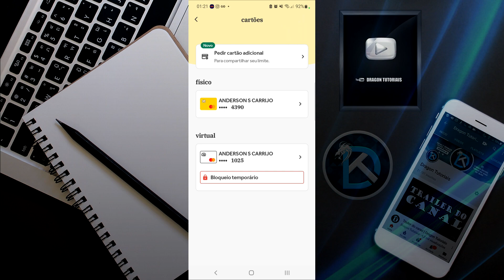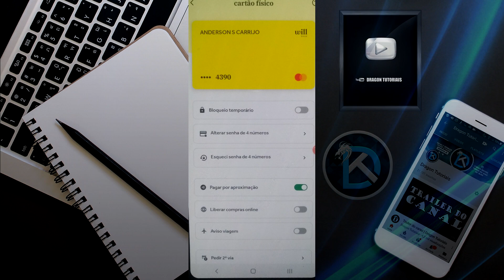Como desativar a opção de compras Online do CARTÃO FÍSICO do WILL BANK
Aprenda como desativar as compras online do seu cartão físico do WILL BANK, assim você pode evitar problemas posteriores na hora de usar o cartão de crédito do Banco WILL. Siga as dicas passo a passo e entenda como funciona para desativar ou ativar essa função.